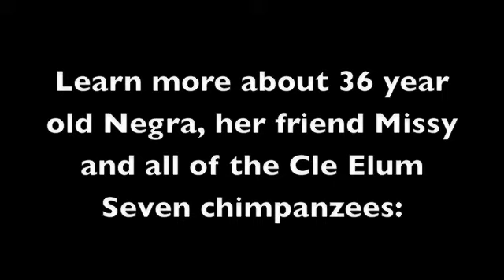Negra and Missy play on the catwalk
Negra and Missy, two adult chimpanzees at Chimpanzee Sanctuary Northwest, play like kids in front of a window in the playroom catwalk.